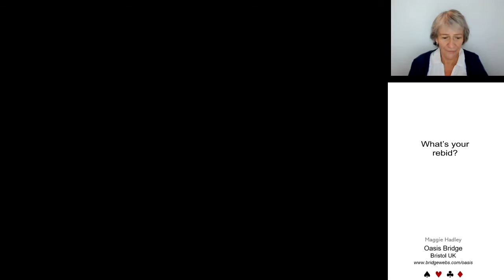What's your Rebid? Learn to Play Bridge Online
Bidding when opponents interfere.

What do you rebid after opponents have made an overcall? It can upset your auction and may tempt you to give in and pass. If you believe it should be your game, either because you have good points or a long suit, try to make a bid if you can. Maggie Hadley: Oasis Bridge Tuition